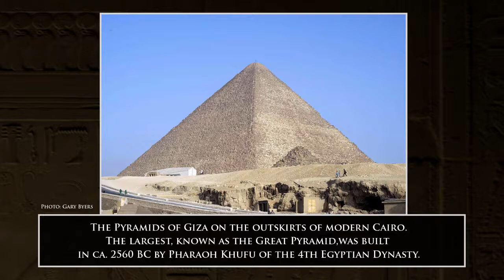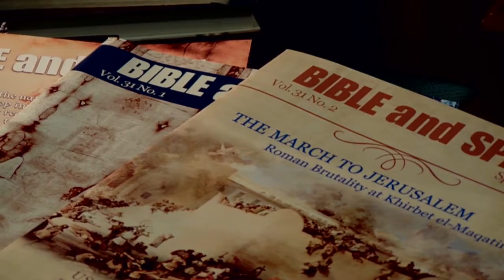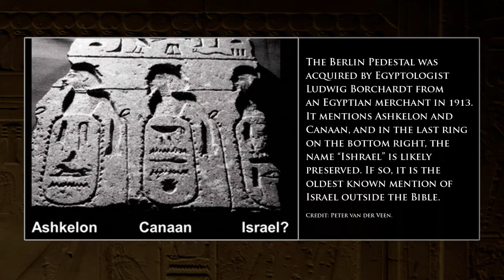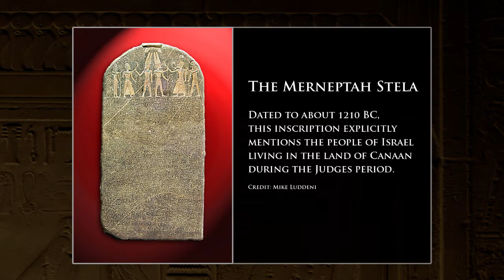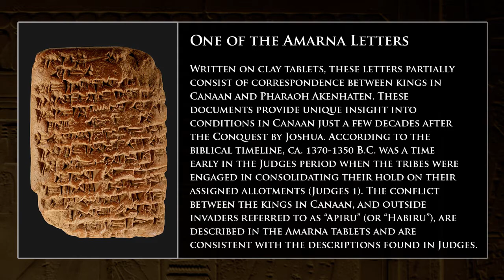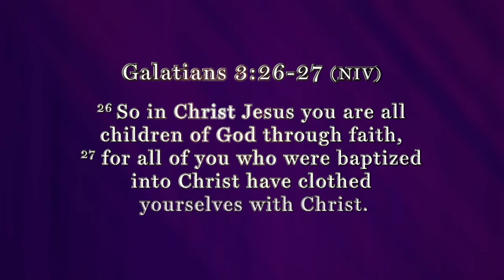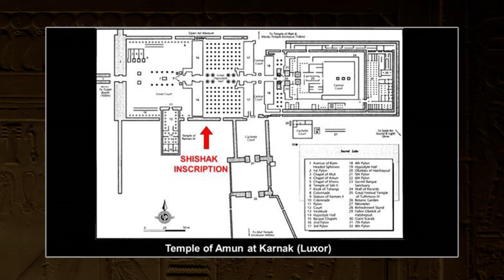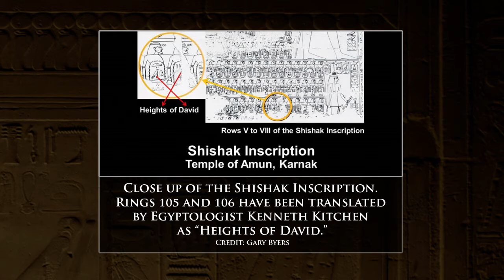Israel & Egypt - Digging for Truth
Join Scott & Henry for a round table discussion with archaeologist Gary Byers as they discuss evidence for the nation of Israel in inscriptions and tablets. They’ll talk about the Berlin Pedestal, the Merneptah Stela, the Shishak Inscription and the Amarna Letters.

Original airdate: Sept. 9, 2018